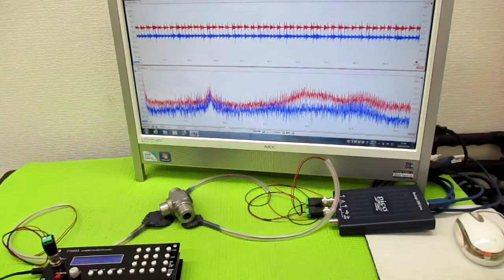超音波プローブの発振制御による表面検査技術